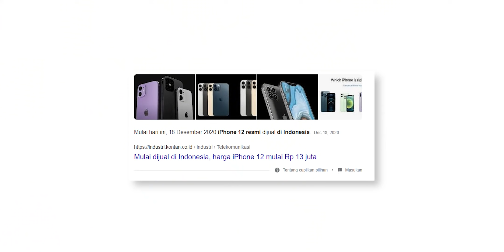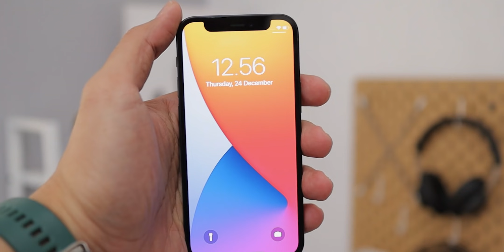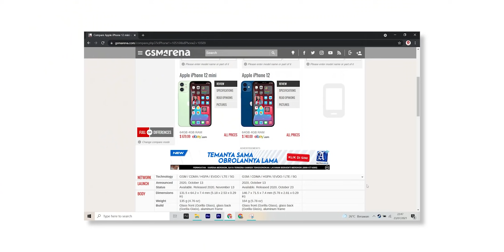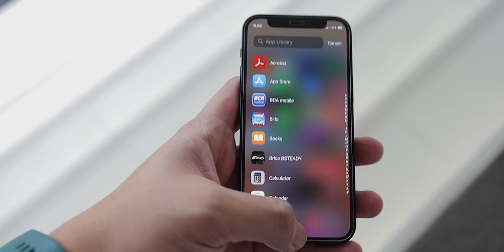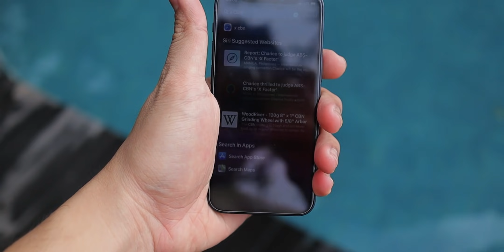Kenapa iPhone 12 Mini Ga Laku? Sebuah Analisa Setelah 7 Bulan Penggunaan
Ternyata begini alasan yang bikin iPhone 12 Mini kurang laku. Eh tapi tunggu dulu, kurang laku bukan berarti ga bagus ya..